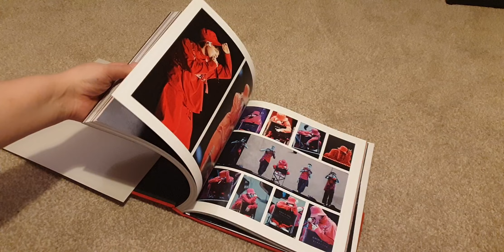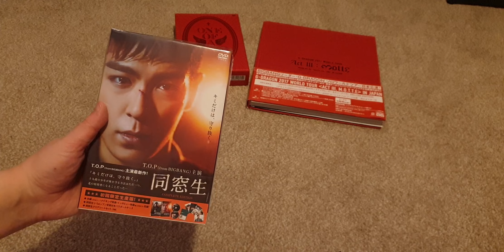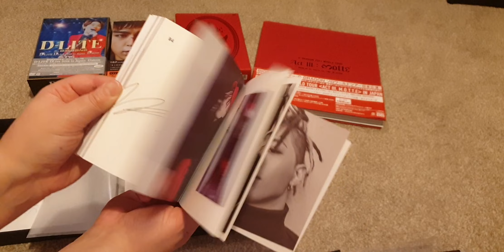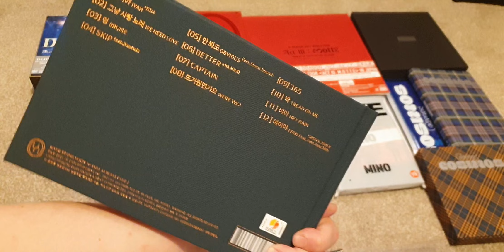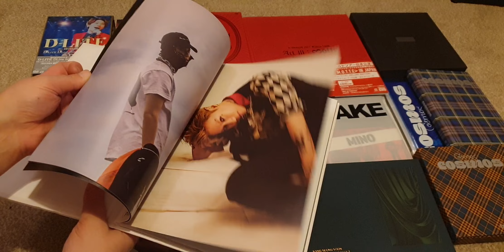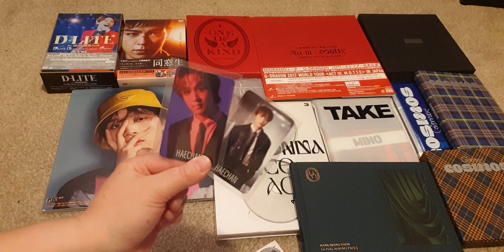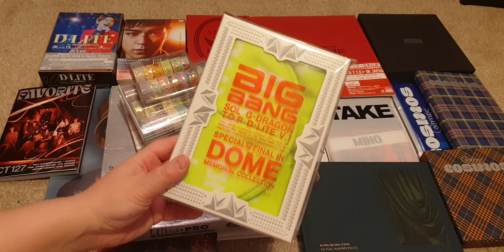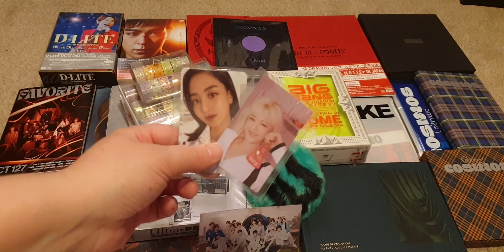Christmas Kpop Haul 2021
Here is all the Kpop that I received at Christmas 🎄